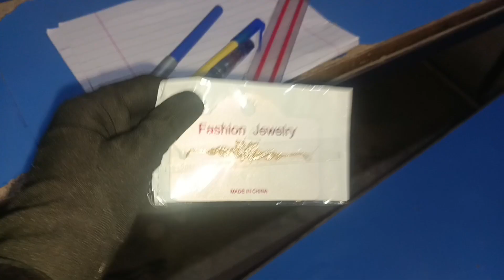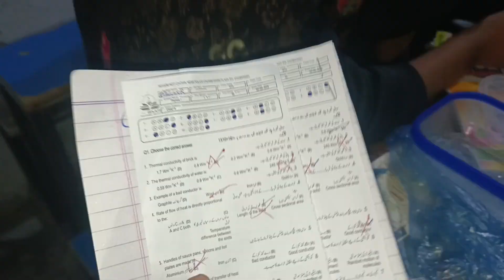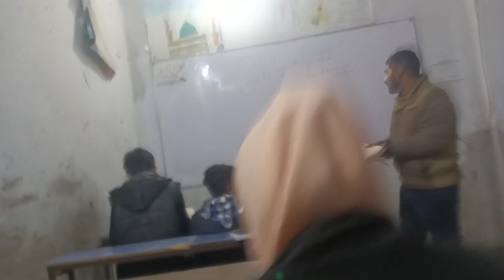My friend birthday || celebrating birthday with friends||celebration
Birthday celebration in islam
Birthday celebration vlog
Birthday celebration decorations
Birthday celebration status
Birthday celebration vlog
Celebrating birthday with freinds
Celebrating birthday with my friends
Celebrating birthday with my family
Freind ka birthday card
Freind ki birthday party
Freind ki birthday ke Liye gift
Freind ki birthday wishes
Girls day out vlog
My first payment from YouTube earnings
First payment
My YouTube earnings
First ayement YouTube
Village food
New Punjabi family
Village cooking
Village recipes
Village woman
village channel
Ducky bhai
Sistrology

Hope ke ap ko ye vlog acha lga ho ga to plzz mughe support kre ♡
Ap ki support Meri Zindagi badal skti he ♡
Plzz support me ♡
Allah hafiz ♡